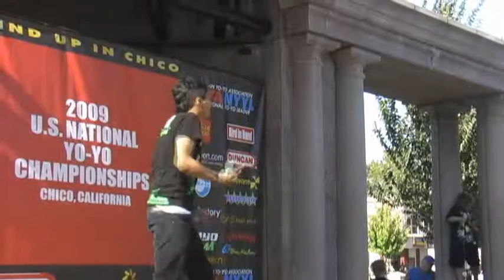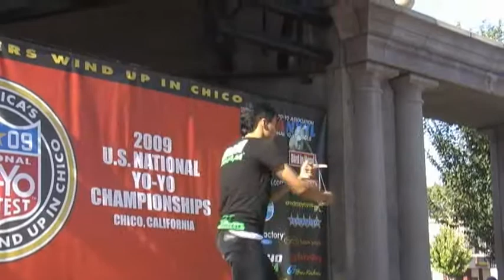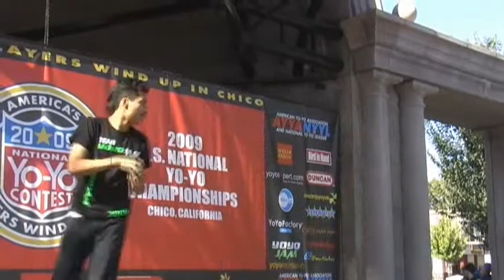2009 National Yoyo Contest - 4A - Bryan Figueroa